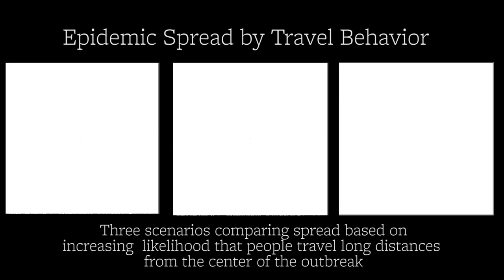How fast can an epidemic spread?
Three scenarios comparing the spread of an epidemic based on the increasing likelihood that people travel long distances from the center of the outbreak.
The two-dimensional model takes into account only those people who are susceptible and those who are infected. The epidemics start in the center of each square and, as time progresses, spread in space. Long-range jumps – mimicking air travel, for example – lead to sub-outbreaks. If long-distance jumps are rare, the main outbreak will quickly merge with the satellite outbreaks, leading to a rippling, wave-like growth (left). As the likelihood of long-distance jumps increases, the epidemic spread exhibits a super-linear power-law growth (center), stretched exponential or “metastatic” growth (right) or, in a worst case scenario, exponential growth (not shown).
Graphic animations by Oskar Hallatschek, UC Berkeley, & Daniel S. Fisher, Stanford University.
Video editing by Christian Collins, UC Berkeley Media Relations